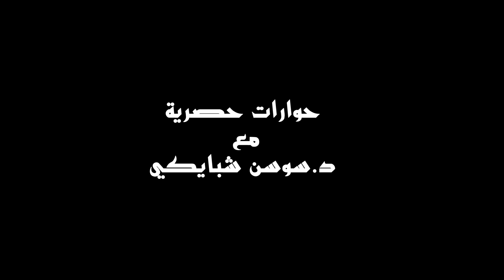Ines Abdelli Nourhane Zeghid Ramzy Zanga crazy Bahia Rachedi